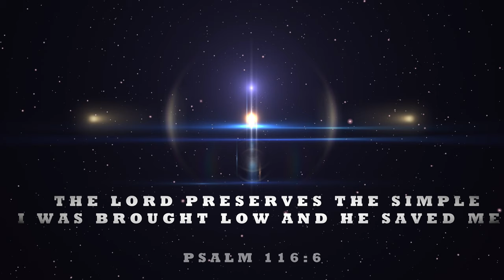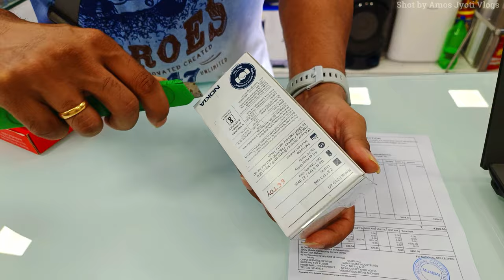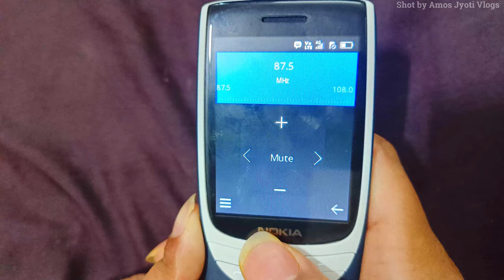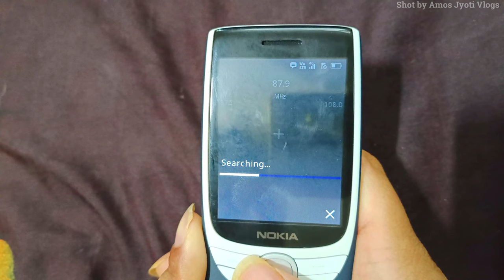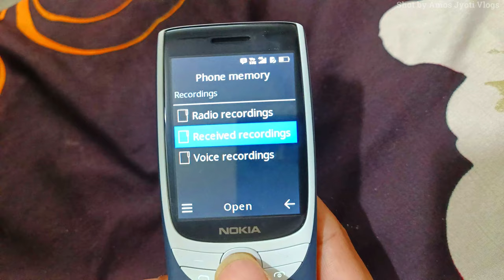NOKIA 8210 4G | NOKIA 8210 4G UNBOXING | NOKIA 8210 4G REVIEW | NOKIA 8210 4G DEMO | NOKIA PHONE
NOKIA 8210 4G | BEST TOUCHPAD PHONE 2023 | NOKIA 8210 4G REVIEW | NOKIA 8210 4G DEMO | NOKIA PHONE | NOKIA 8210 4G UNBOXING

PRAISE THE LORD WELCOME TO OUR CHANNEL Amos Jyoti Vlogs IN TODAY WE WILL UNBOX NOKIA 8210 4G AND GIVE NOKIA 8210 4G REVIEW AND ALSO SHARE SPECIFICATION OF THE BEST TOUCHPAD PHONE SO ENJOY NOKIA PHONE AT HOME THROUGH OUR TECH VLOG

NOKIA 8210 4G VOLTE KEYPAD PHONE

GoPro HERO10 BUNDLE PACK

TRAVEL ADAPTOR

(15) SHORTS